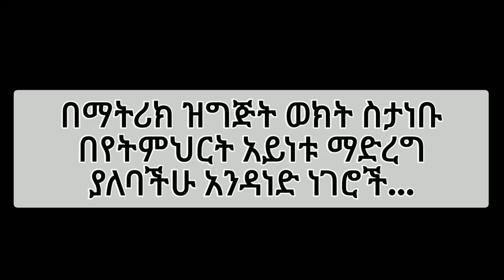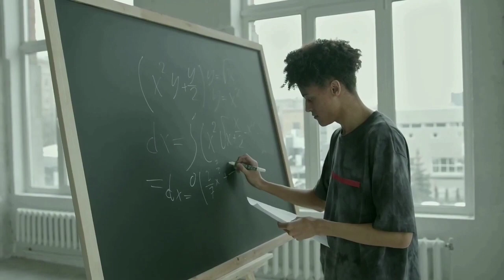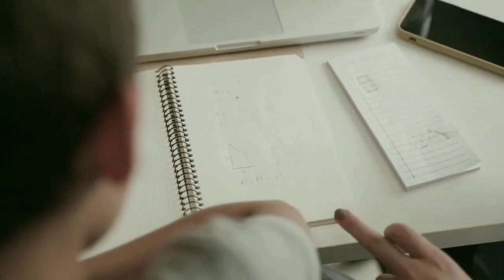ለማትሪክ በየ Subjecቱ ማድረግ ያለባችሁ ነገሮች ለNatural ና Social የሚሆኑ entrance study about study entrance exam